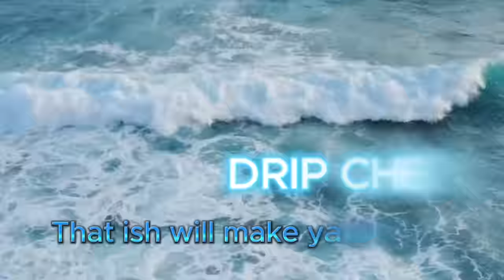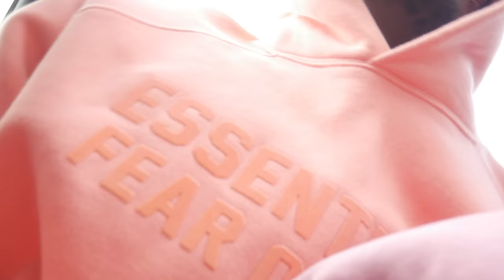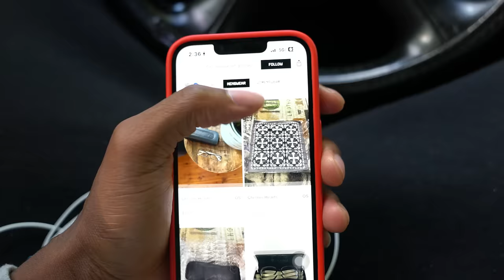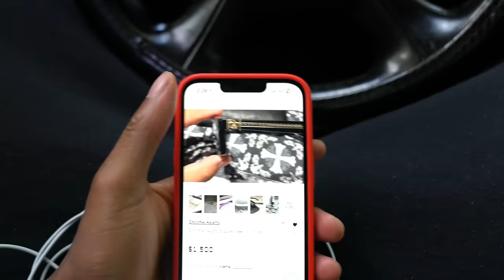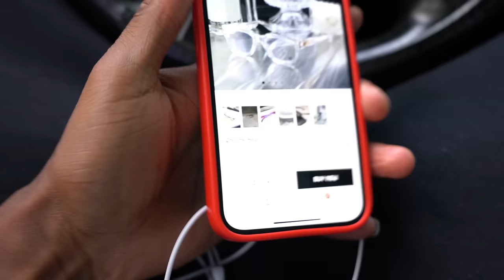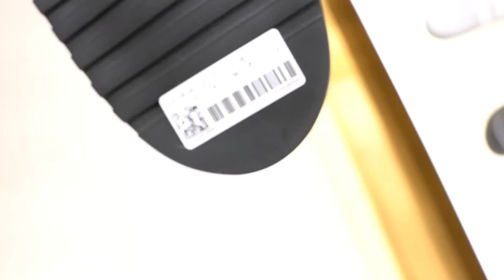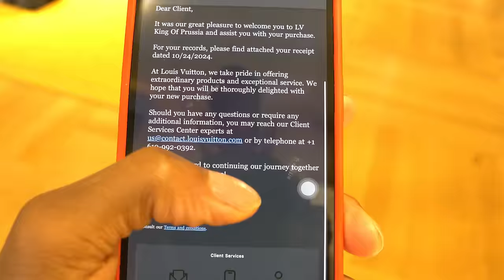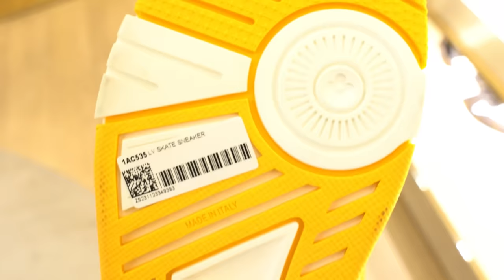The Weekly Life of Ous...Ep1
*I dedicate every aspect of my life to Paris, my brothers, and especially my family, with gratitude to God.